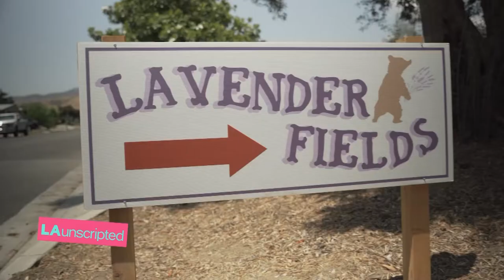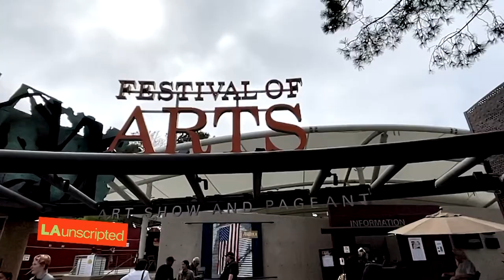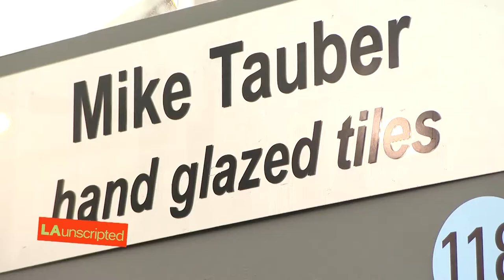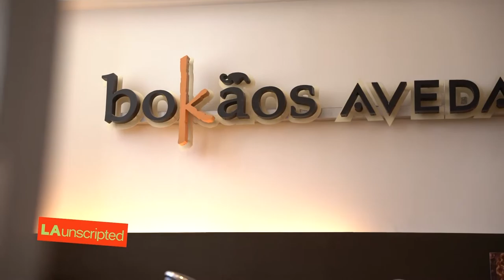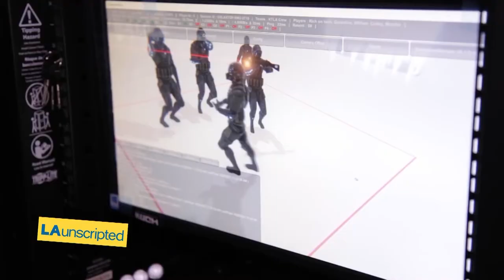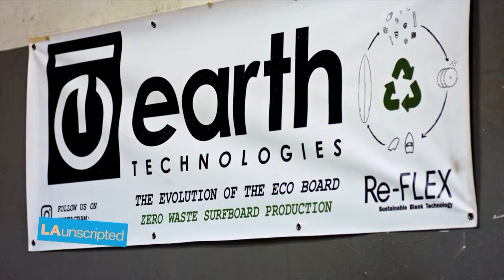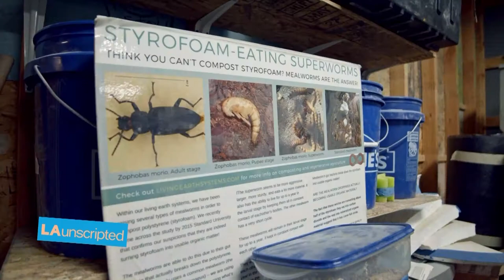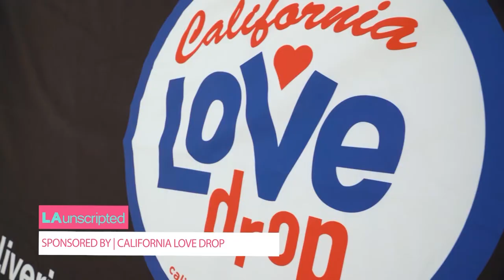LA Unscripted | July 27th, 2021.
This episode aired on July 27th, 2021.